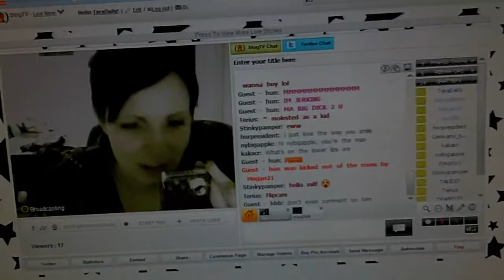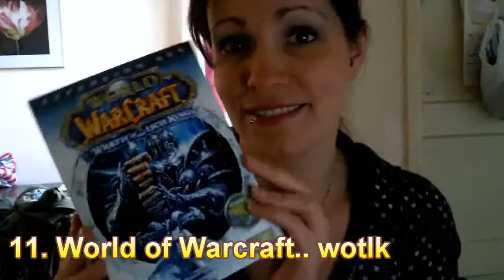Day 20! 22 Random Things on My Desk!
Day 20! I do a bit of blogtv while I take a break from my studies and show you 20 random things on my desk.